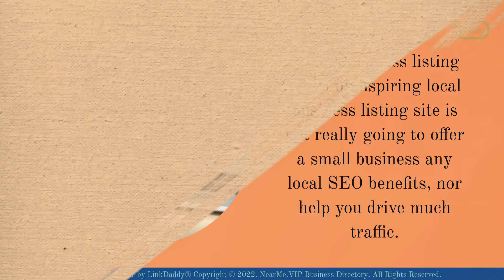How Good Is A Free Listing?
In business as well as in life in general, it’s a common truism to say you get what you pay for. If the objective in taking up a listing on an online business directory is to get as much traffic as possible back to your site and maximize the number of inquiries, then it stands to reason that you want to push things as far as you can in order to get the best results.

A free business listing on an uninspiring local business listing site is not really going to offer a small business any local SEO benefits, nor help you drive much traffic. What makes a good business directory? The main factor is that search engines respect business directories with high standards, well-organized categories, and detailed business listings.

Businesses that appear in these directories are able to earn the trust of search engines, which leads to higher rankings and attracts more local customers to their website.

Want more customers to know about your business?

business directory today and list your business to get more customers now!